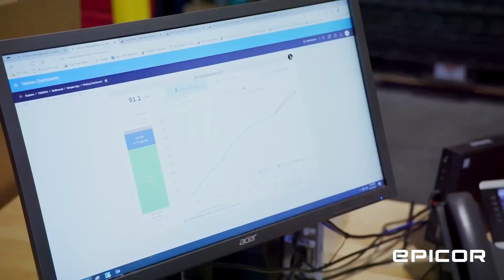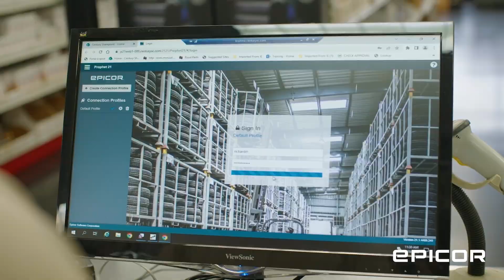Q&A: How SMBs Can Keep Pace with Big Distributors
For many distributors in today’s chaotic business environment, trade-offs abound: in order to keep their customers happy, they must add to their bench of customer service personnel – a practical challenge in today’s tight labor market. Not to mention, this often comes with an increased cost of service, an added stress when operating margins are tight.

Unfortunately, many small and mid sized distributors often feel their hands are tied… and in order to keep pace with the customer experience being offered by big names like Amazon and Grainger, they address it the best way they know how – with people.

But industry experts are increasingly stressing the benefits that come along with digitizing certain tasks, most notably those that add lots of cost - but little value - to the overall process.

Instead, the latest digital tools can enable distributors to automate these tasks, resulting in some net gains.

So, instead of spending money on non-revenue generating activities, how can companies build them into their digital processes and actually enhance customer satisfaction simultaneously?

Joining us is Frank Heenan, Group Vice President – Americas for Epicor Software. Frank has spent years working with distribution companies as they work to transform their business to become leading edge providers in the markets they serve. Today we’ll be discussing how distributors of any size can have it all: by freeing up resources, saving money and offering better user experience all at the same time.